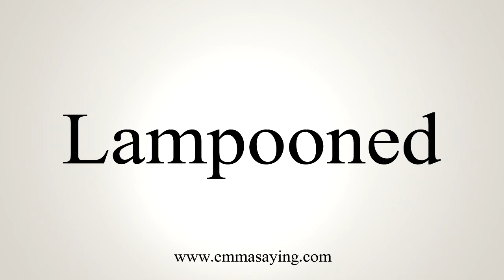How To Say Lampooned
Learn how to say Lampooned with EmmaSaying free pronunciation tutorials.